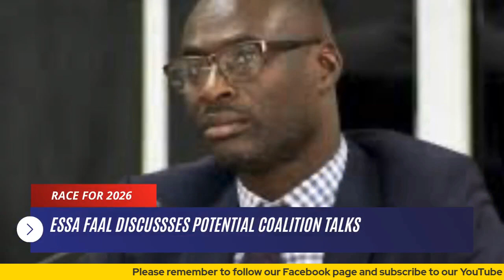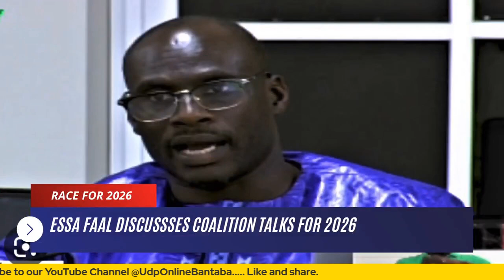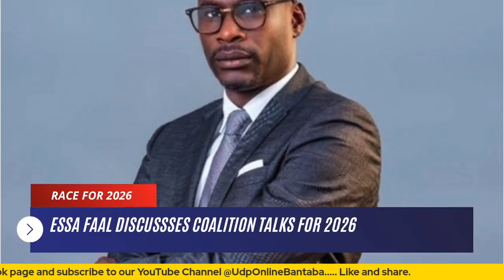Essa Faal: Discusses Potential Coalition Talks For 2026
Essa Faal discusses potential coalition talks with other political parties for 2026.